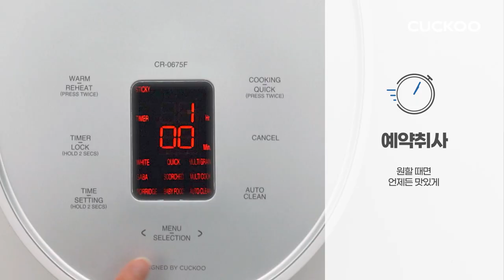[CUCKOO] 미니멀 디자인에 멀티쿠커 기능까지! 쿠쿠 6인용 에그밥솥 (CR-0675F)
어디서나 아름다운 무광 화이트, 미니멀한 디자인에
6인용으로 넉넉한 1.08L 취사용량! 🍚
다양한 요리가 가능한 멀티쿠커 기능까지,
식탁 위 행복한 감동을 선사해 드립니다🥰